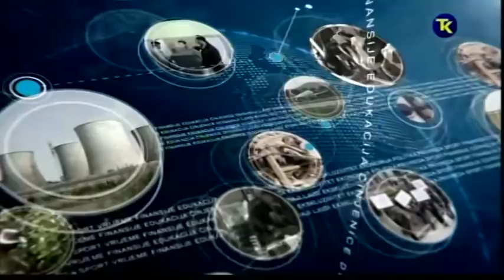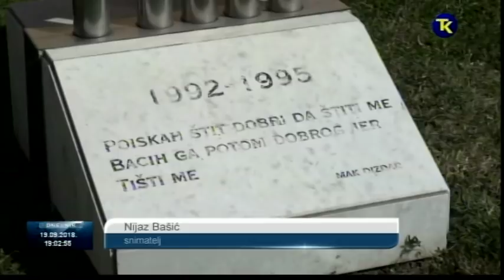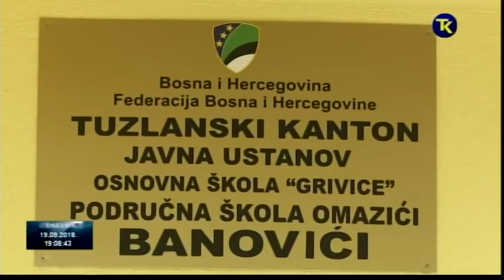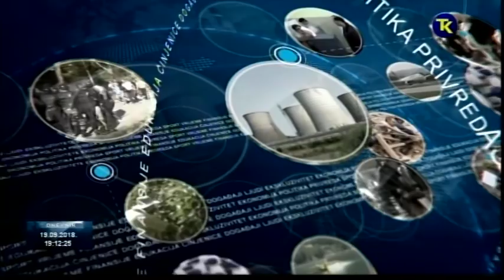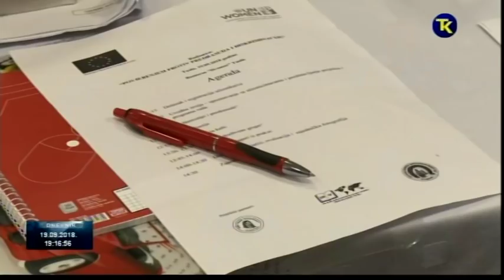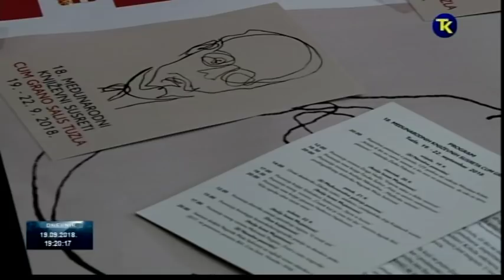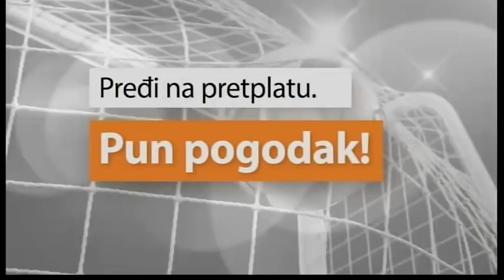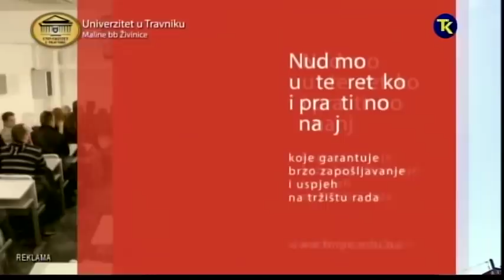DNEVNIK RTV TK 19 09 2018